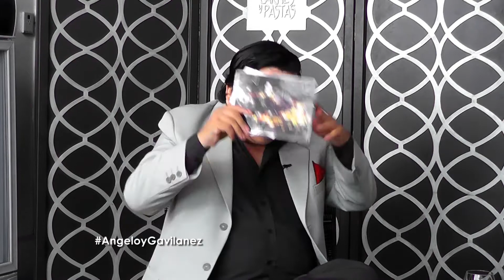Expedientes con Angello Barahona: HUGO GAVILANEZ (Bloque 2/4)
Entrevista con uno de los presentadores de noticias más conocidos del Ecuador, Hugo Gavilanez.
Expedientes con Angello Barahona
Domingos 19h00
Oromar Tv